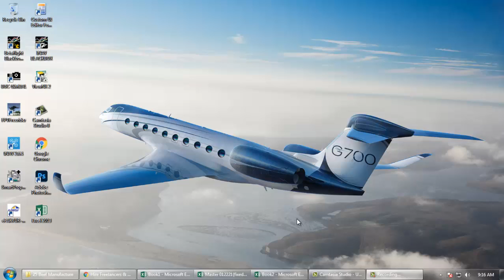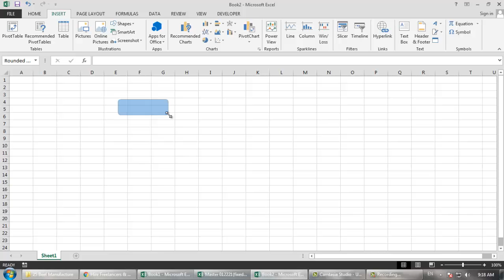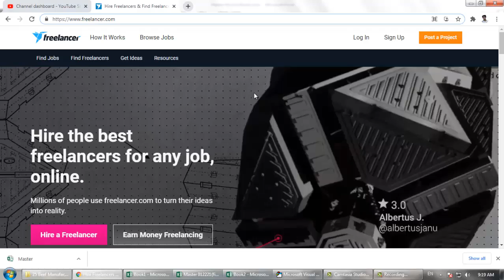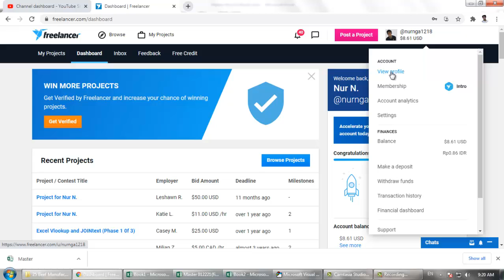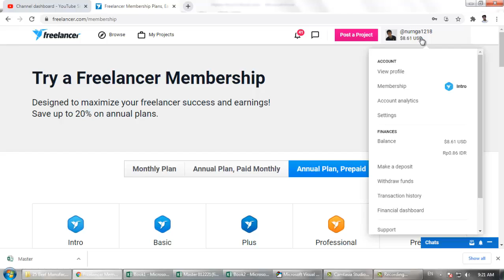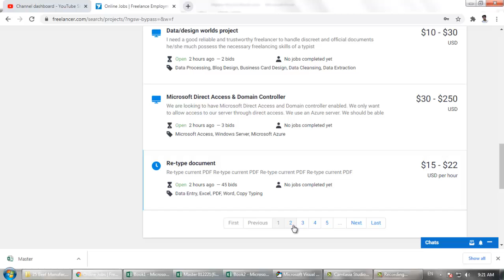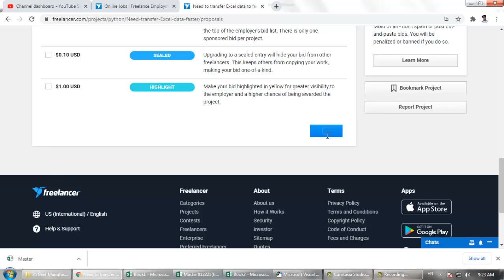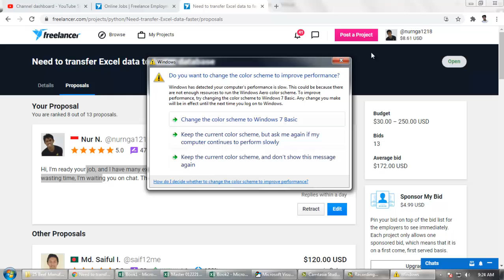How to Make money with EXCEL VBA 2021?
This is your opportunity if you have Excel Skill especially VBA and you want to make money with your skills.
With Excel VBA we can easily make money online and this is valid today in 2021